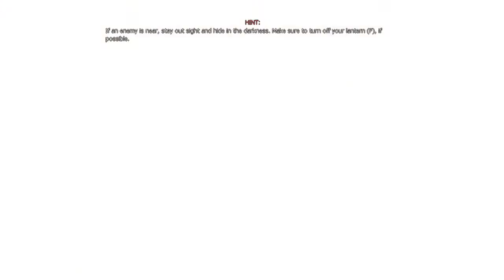Amnesia: The Dark Descent | Part 3 | I Saw A Monster ;_;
Part 3 of my Amnesia: The Dark Descent series. We solve puzzles, see a monster, and get crushed by a barrel. Daniel is not having the best day.